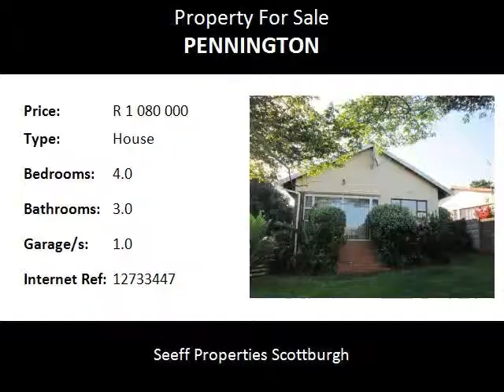4.0 Bedroom House For Sale in Pennington, Pennington, South Africa for ZAR R 1 080 000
Bedrooms: 4.0
Bathrooms: 3.0
Garages: 1.0
Price: R 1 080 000

Property Description:

Make this home your holiday getaway with loads of extra space for visitors including 1 bedroom flat off the garage. Large level garden on corner stand with lovely trees.